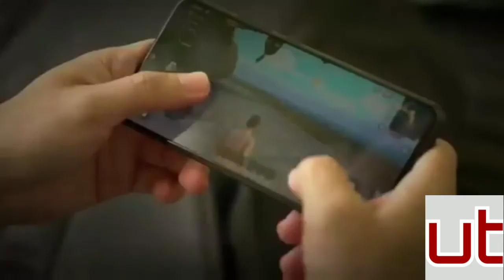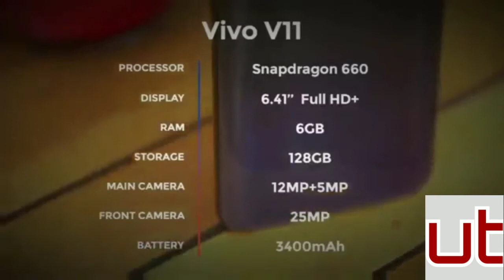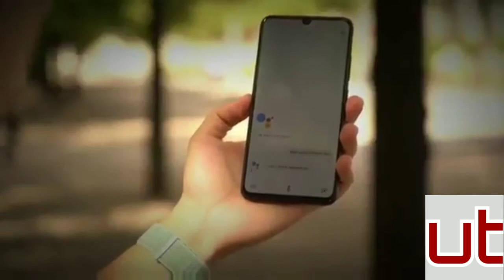Vivo v11 pro unboxing and overview -- unbox tech 🔥🔥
Hello viewers 🤗

Vivo v11 pro is a great phone under 25000 with the trendy round notch.

Vivov11PRO specifications ➡️

➡️Body: Glass body, plastic frame 157.9 x 75 x 7.9 mm, 156g

➡️Screen: 6.41" 2,340 x 1,080px (19.5:9) Super AMOLED, 402ppi, notched

➡️Chipset: Snapdragon 660 chipset - octa-core processor (4x2.2 GHz Kryo 260 & 4x1.8 GHz Kryo 260), Adreno 512 GPU

➡️Memory: 6GB RAM, 128GB of storage, (dedicated) microSD slot

➡️Camera: Dual: 12MP (f/1.8) + 5MP for depth sensing, phase detection autofocus; 1080p @ 30fps video

➡️Selfie cam: 25MP (f/2.0), 1080p video

➡️OS: Android 8.1 Oreo with FunTouch 4.5

➡️Battery: 3,400 mAh, 18W fast charging

➡️Connectivity: Dual Nano-SIM; microUSB (USB 2.0), Bluetooth 5.0, GPS, GLONASS, FM radio

➡️Misc: Under-display fingerprint sensor, bottom-firing loudspeaker, 3.5mm audio port.